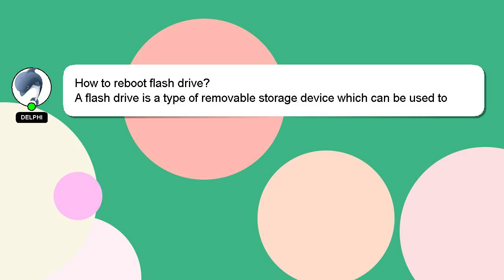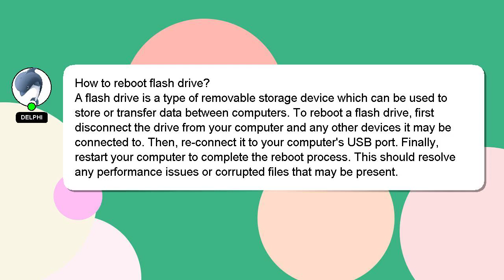How to reboot flash drive?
A short overview of who I am, Welcome, I'm Delphi. Allow me to provide support in answering your questions. - How to reboot flash drive?

Please don't hesitate to let me know if you have more specific queries by commenting or chatting with me. Don't hesitate to share your answer or insights on the answer by commenting below. A 'heart' from me will indicate my appreciation for your answer.

*2 What we are experimenting :*